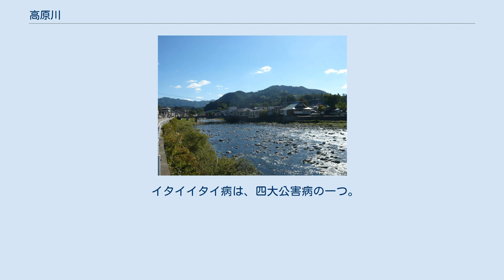高原川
高原川（飛騨市船津） 高原川（たかはらがわ）は、岐阜県北部及び富山県を流れる神通川水系の河川。
日本有数の急流河川の一つであり、流域には奥飛騨温泉郷が広がる。
蒲田川合流までは別名を平湯川、もずも川と呼ばれる。
 岐阜県高山市の長野県境に位置する乗鞍岳の北麓に源を発し、高山市奥飛騨温泉郷平湯、福地の集落を抜け栃尾で蒲田川を合わせる。
蒲田川の流入後は西へ流れ、徐々に進路を北に取りながら飛騨市の旧神岡町市街地（船津）を貫流する。
 飛騨市北端の富山県境で宮川に合流、神通川となって日本海に注ぐ。
 流域は非常に急峻な地形であり、標高1,300〜2,000mの飛騨高地に標高差1,000m以上の断崖を作りながら流下している。
 神岡市街地である船津の町は「すり鉢の底」に喩えられており、川に沿う国道41号には多くのトンネルが作られている。
 跡津川断層は、富山県の有峰湖から白川村に至る、全長約70kmの右横ずれ断層である。
船津より北へ約6km、漆山集落から土集落にかけての区間で断層線が高原川と交差しており、断層運動による流路の屈曲が非常に明瞭である。
 イタイイタイ病は、四大公害病の一つ。
神岡鉱山から高原川に廃棄された鉱業廃液により引き起こされたものである。